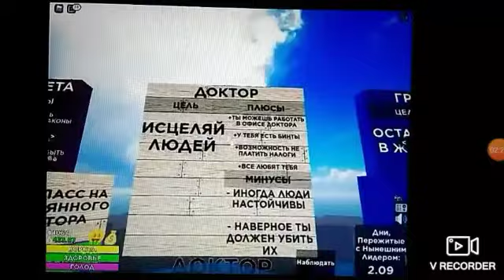generic rolepley gaem гайд по ролям #0 пилот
Видео старое шо капец